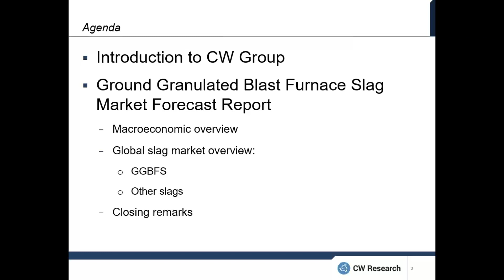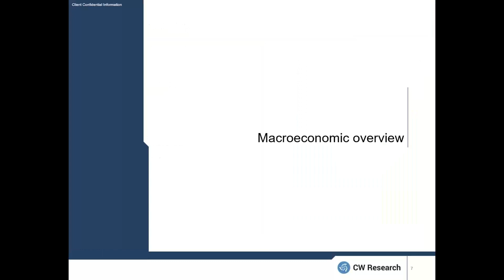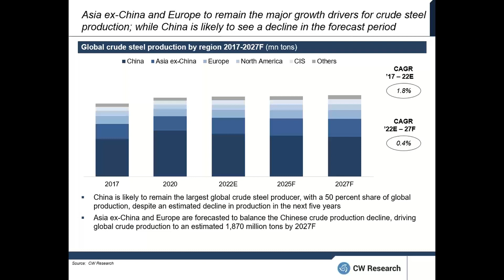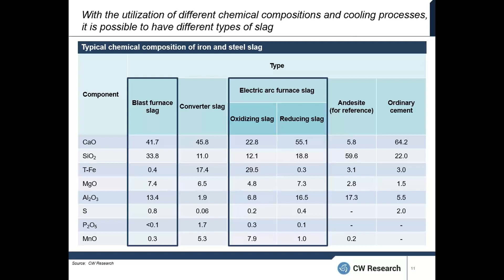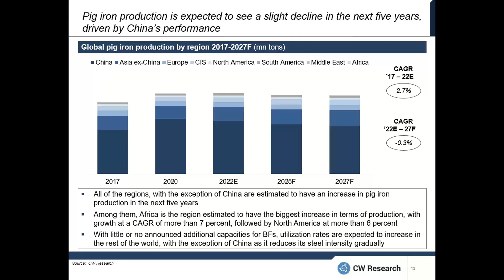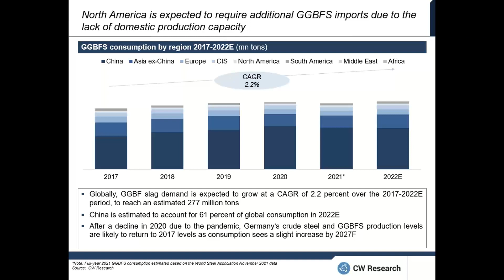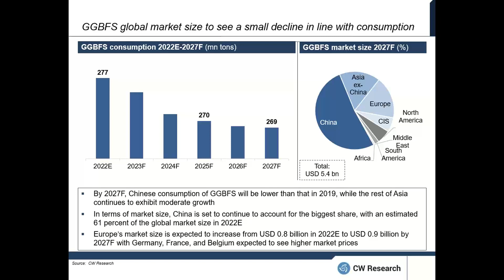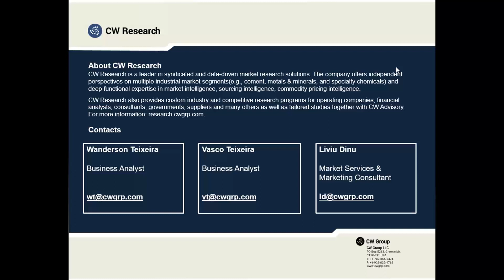Webinar | How China’s migration to EAF will affect the GGBFS market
You can know more about, or buy, the report